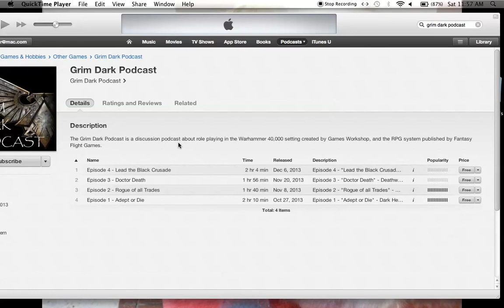Grim Dark Podcast